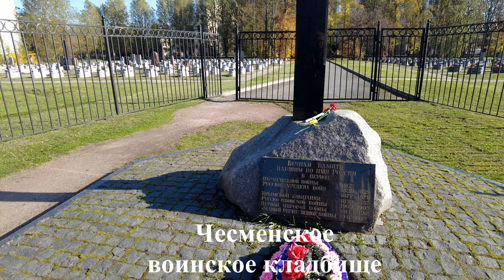[Saint Petersburg 4k] Чесменская церковь.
Церковь Рождества Иоанна Крестителя (Чесменская) — действующий православный храм в Санкт-Петербурге, расположенный на улице Ленсовета, памятник архитектуры в стиле псевдоготики. Здание церкви было построено в ознаменование победы русского флота над турецким в Чесменской бухте Эгейского моря в 1770 году. Вместе с Чесменским дворцом она когда-то представляла собой своеобразный ансамбль, обращенный в сторону бывшего Царскосельского тракта. Это была капитальная церковь ордена Святого Георгия. В настоящее время церковь является памятником архитектуры федерального значения. Рядом с костелом расположено Чесменское воинское кладбище.

     Everyone who wanted to visit the great city on the Neva, but could not, for various reasons, do it
  I invite you to my channel dedicated to walking in St. Petersburg and the surrounding area in 4k resolution. I will try to delight viewers with a variety of content.

                Все кто хотел побывать в великом городе на Неве , но не смог ,по разным причинам, это сделать
 приглашаю на свой канал, посвящённый  пешеходным прогулкам по Санкт-Петербургу и окрестностям  в разрешении 4к. Постараюсь радовать зрителей разнообразным контентом.